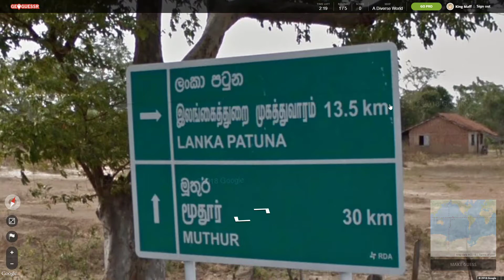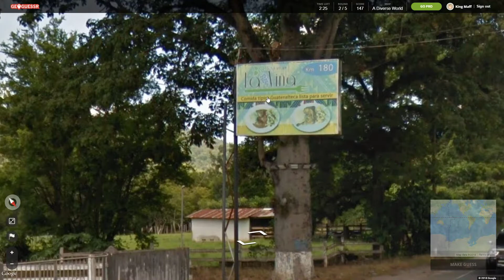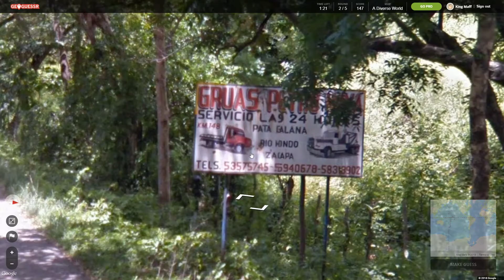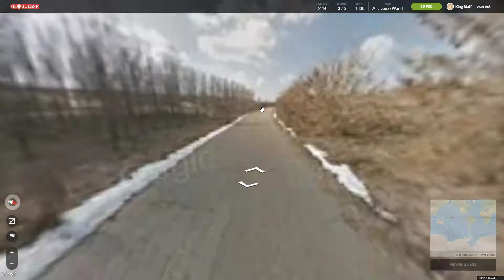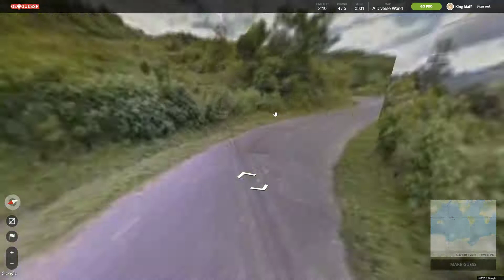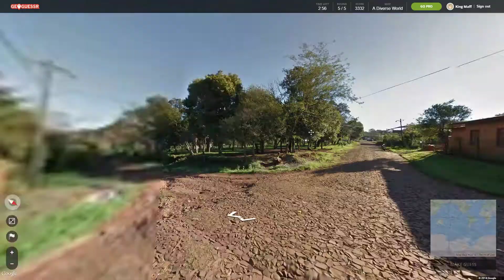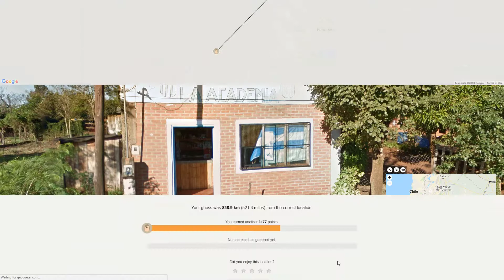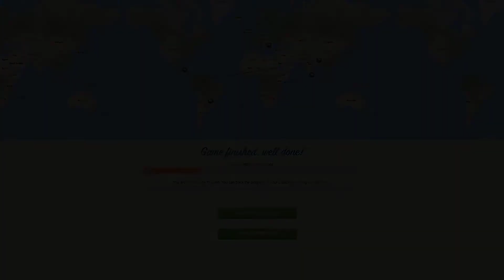Geoguessr - ARE WE JUST UNLUCKY?!?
I dont want to talk about it xD